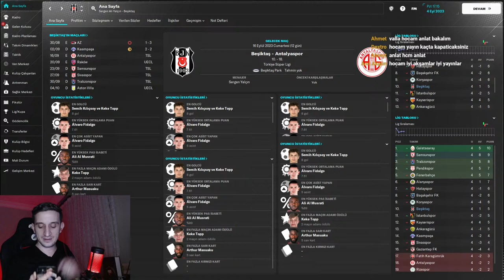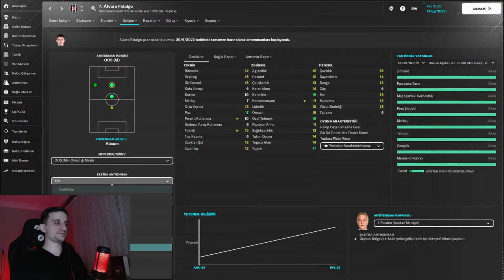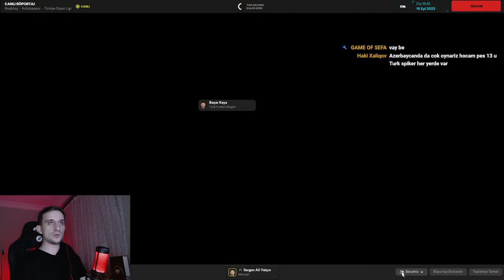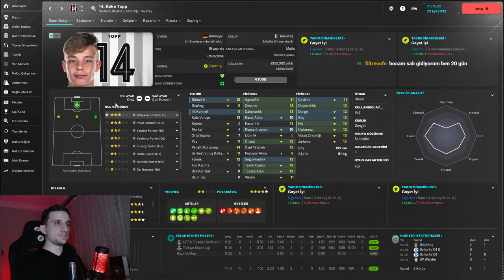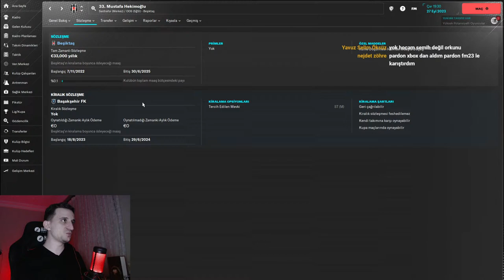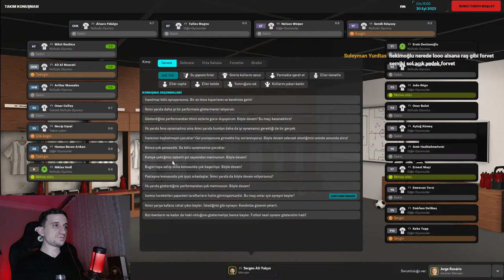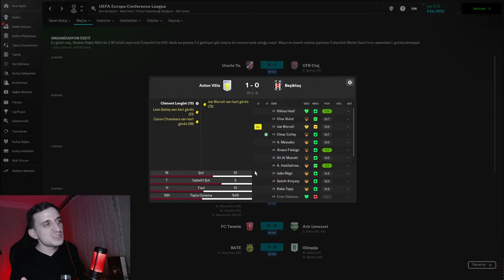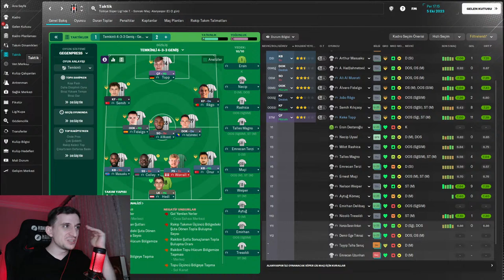AMATÖR LİSANS İLE FM 24 BEŞİKTAŞ KARİYERİ - FM24 BEŞİKTAŞ KARİYERİ - BEŞİKTAŞ KARİYERİ 4. BÖLÜM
FM 24 Beşiktaş kariyerinin 4. bölümüyle karşınızdayız!

Ayrıca her akşam 21'de youtube'da Football Manager 24 online kariyer yayınları yapıyorum. Zahmet olmazsa, Bizleri takip ederek destek olabilir misin?

FM 24 Yamaları İçin Discord Linkimiz